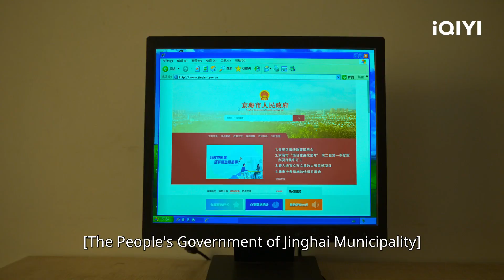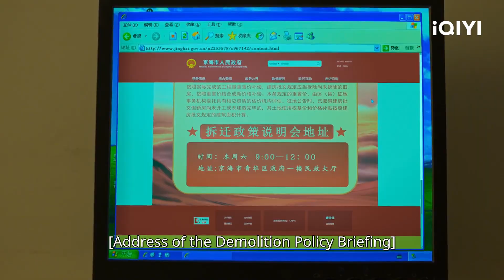Highlight: Gao Qiqiang is Monitored by Police | The Knockout EP17-20 | 狂飙 | iQIYI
💕FLIPPED!Express your love out loud! The ones who participate have a chance to win a mysterious prize~😍
😍Event time: From Feb 11th, 2023 to Feb 16th, 2023
😍How to participate :Click on the pinned link in the comment.Pick your favorite classic romantic scene!

We will announce the list of winners after the event~
Everyone who participates will have a chance to win the prize!🎁🎁🎁

【Introduction】20 years of perseverance, hot-blooded teenagers finally become the people's hero.

【Cast】Zhang Yi, Zhang Songwen, Li Yitong, Zhang Zhijian, Wu Gang, Ni Dahong, Han Tongsheng, Li Jianyi, Gao Ye